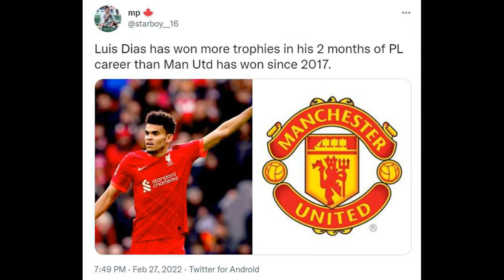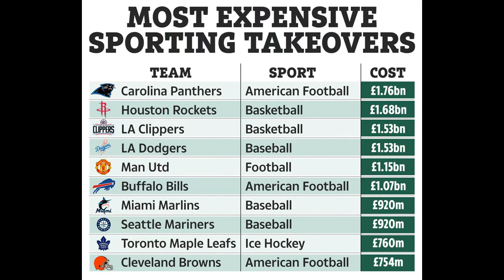Rangnick blows contract bonus due to Man Utd's dreadful Premier League results